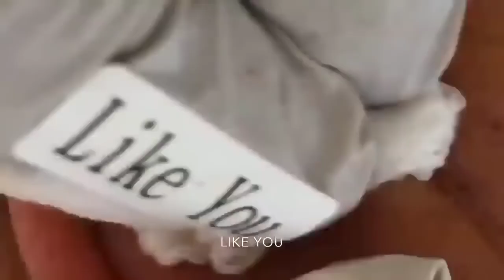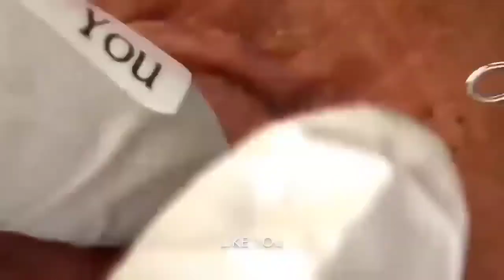𝐓𝐡𝐞 𝐁𝐞𝐬𝐭 𝐏𝐢𝐦𝐩𝐥𝐞 𝐏𝐨𝐩𝐩𝐢𝐧𝐠 𝐕𝐢𝐝𝐞𝐨𝐬 𝐘𝐨𝐮’𝐯𝐞 𝐄𝐯𝐞𝐫 𝐒𝐞𝐞𝐧